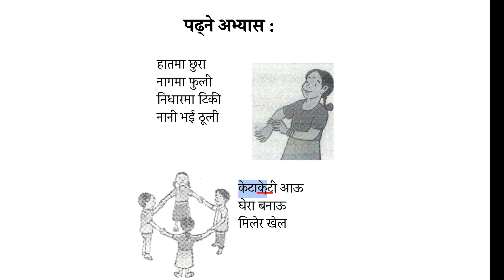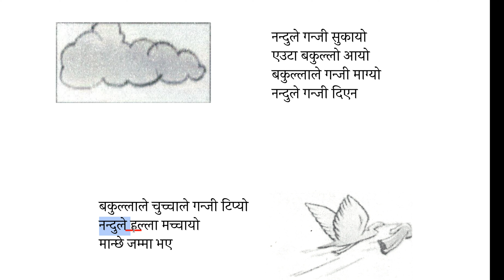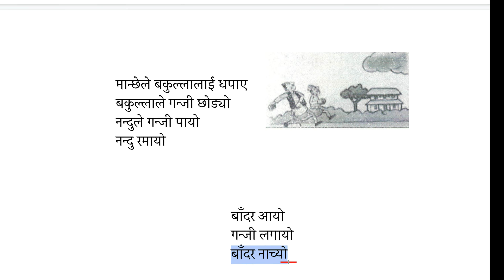Nepali Language Reading Activity Lesson: 136. नेपाली पढ्ने अभ्यास पाठ: १३६ How to Read Nepali Script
नेपाली पढ्ने अभ्यास पाठ: १३६  Nepali Language Reading Activity Lesson: 136. How to Read Nepali Scripts?